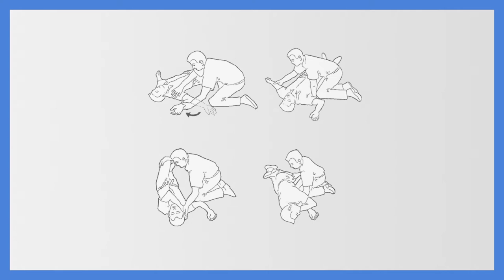BIG HERO 6 en PLS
Parce que "Big Hero 6" le dernier né de chez Disney est un bon gros produit marketing. Maîtrisé certes, mais terriblement convenu. Il convient donc de lui faire sa fête. Et ce en moins de deux minutes.